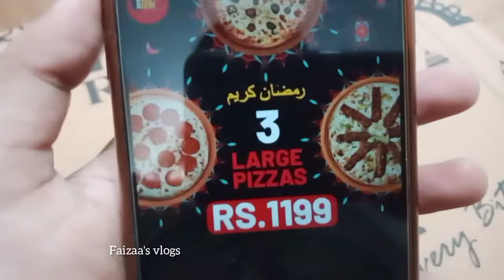Cheapest Pizza Deal | 3 Large Pizzas in just Rs.1199 | Day Night pizza | Pizza lover